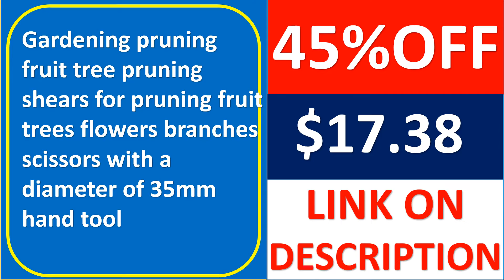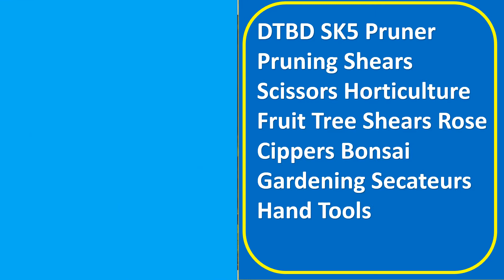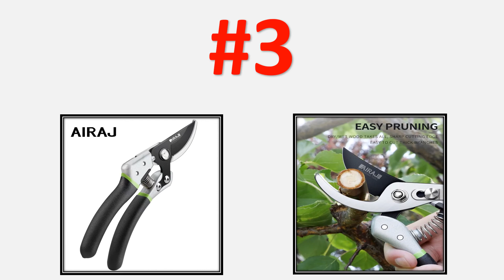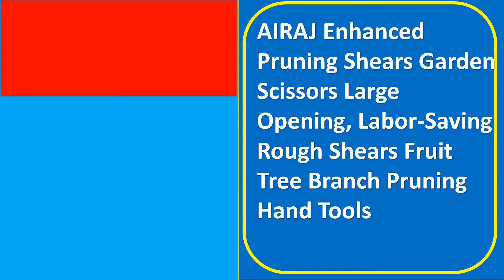Top 10 Best Hand Pruning Shear Review in 2021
Top 10 Best Hand Pruning Shear Review in 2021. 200 Best Hand Pruning Shear in AliExpress

01. AIRAJ Gardening Pruning Shears, Which Can Cut Branches of 24mm Diameter, Fruit Trees, Flowers,Branches and Scissors Hand Tools

02. New Telescopic Long Length Scissor Hedge Anvil Shear Anti-Slip Grip Garden Pruning Hand Tool Ratchet Cut Tree Branch

03. AIRAJ Enhanced Pruning Shears Garden Scissors Large Opening, Labor-Saving Rough Shears Fruit Tree Branch Pruning Hand Tools

04. LOMVUM Garden Secateurs Pruning Shear Cutting Branch Up to 30mm Diameter Fruit Scissors Flowers Antislip Garden Pruner Hand Tool

05. DTBD Folding Saw Set Heavy Duty Extra Long Blade Hand Saw For Wood Camping Telescopic Tree Secateur Tool Pruning Shears Set

06. Graft Easy Grafting Clipper Garden Nursery Fruit Tree Pruning Shears Scissor Grafting Cutting Hand Tool Set

07. DTBD SK5 Pruner Pruning Shears Scissors Horticulture Fruit Tree Shears Rose Cippers Bonsai Gardening Secateurs Hand Tools

08. LOMVUM 360° Garden Scissors For Lawn Mower Grass Shears Pruning Shears Fruit Trimmer Weed Branches Gardening Hand Tools

09. AIRAJ Pruning Shear Garden Tools Labor Saving Scissors Gardening Plant Sharp Branch Pruners Protection Hand Durable

10. Gardening pruning fruit tree pruning shears for pruning fruit trees flowers branches scissors with a diameter of 35mm hand tool